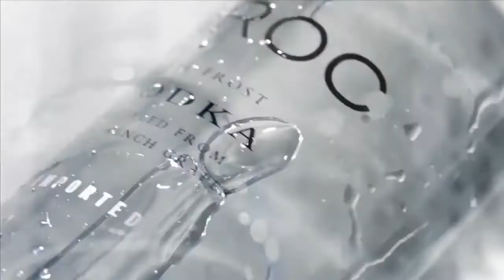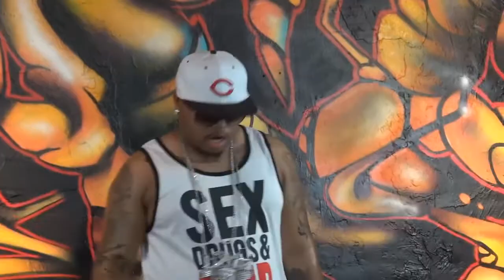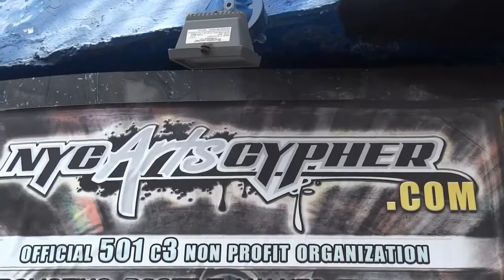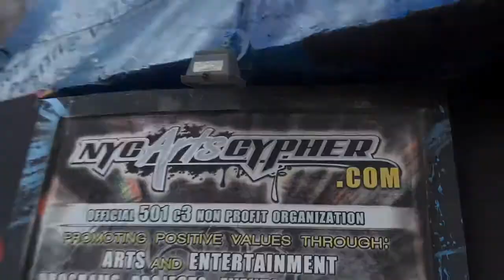B2DaDot "Ciroc Life" Episode 2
Ciroc Life Episode 2 (Behind The Scenes of Body Ink Videoshoot Day 1)